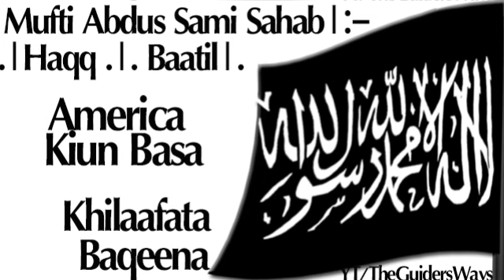America Kiun Basa!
For New Bayanats Of Ulamae karaam (India)|- & |-PAK